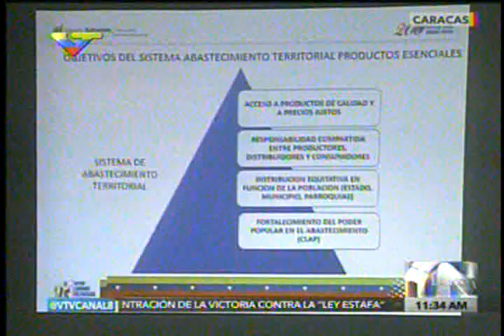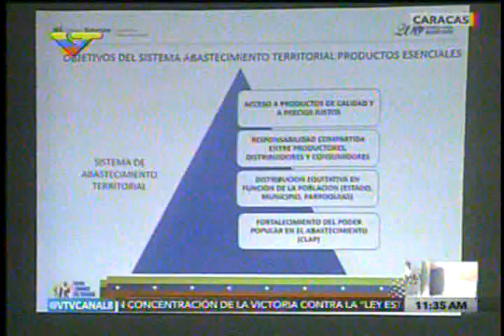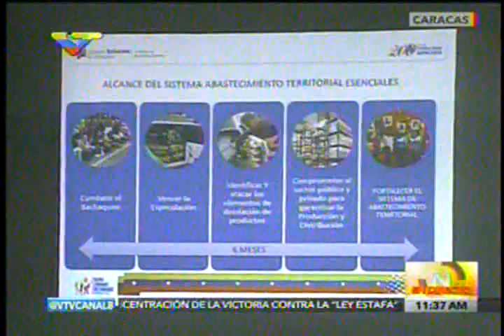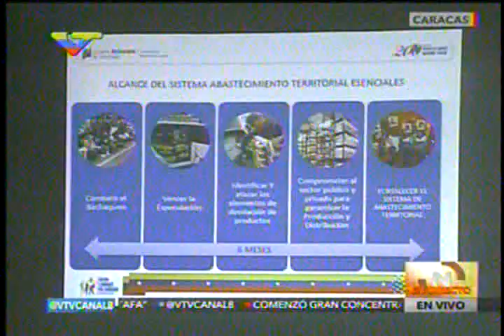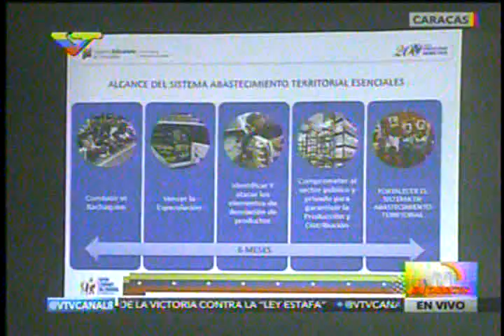Pérez Abad: Un 40% de los productos que se distribuyen no llegan al pueblo